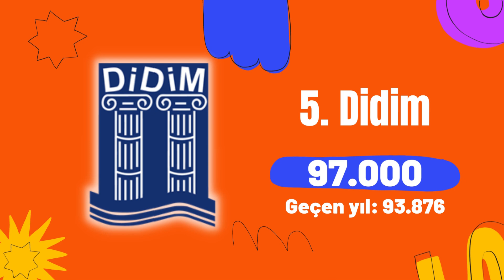Aydın Nüfusu 2023 - Aydın İlçe Nüfusları - Aydın Nüfusu Ne Kadar? - Kuşadası Nüfusu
Aydın'ın ilçe nüfusları küçükten büyüğe sıralı şekilde videoda. 2023 Aydın nüfusu. Aydın'da kaç kişi yaşıyor. Aydın'ın en büyük ilçesi neresi?

TÜİK tarafından 2023 yılında yayınlanan son veriler kullanılmıştır.

Eğer beğendiyseniz beğen butonuna tıklayabilirsiniz. Yorumlar yoluyla görüşlerinizi bizimle paylaşabilirsiniz.